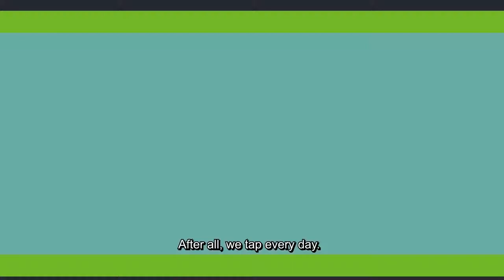Malaysia's Cheapest Online Medical Card, Lowest as RM37 Per Month!